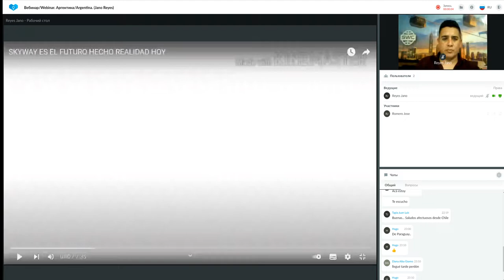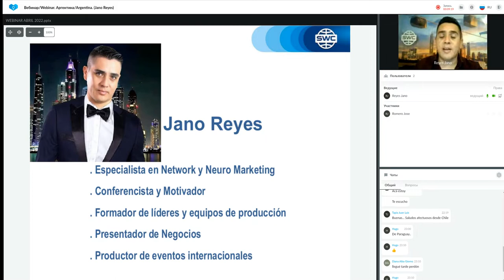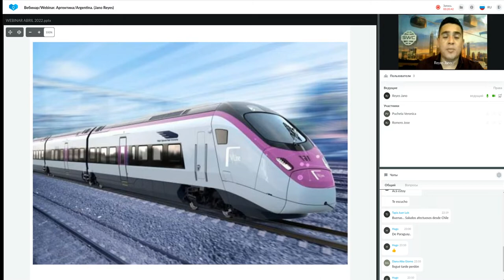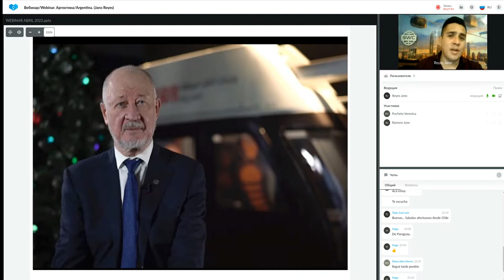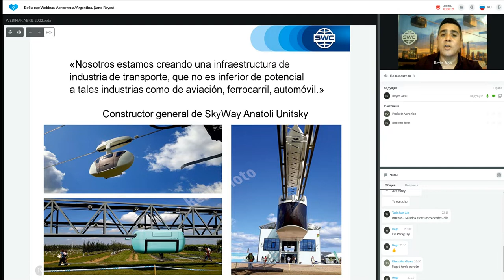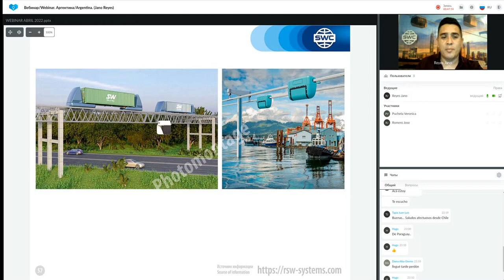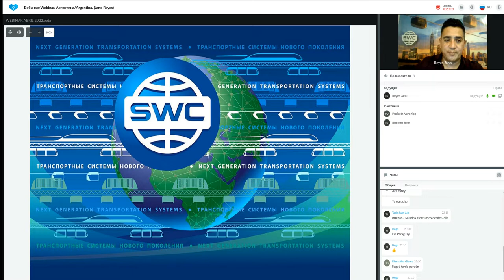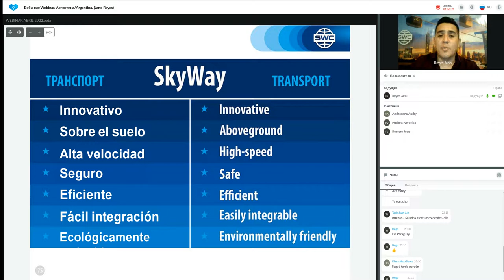Presentación de tecnología.10.05.2022. Representado por: Jano Reyes.